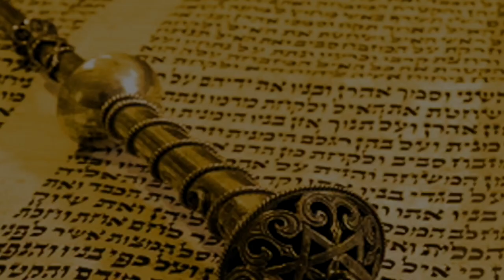😌 Ваикра 5782. Как обрести Счастье через постановку и достижение Целей | Рав Бенцион Каплан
Шалом, дорогие друзья! С вами раввин Каплан, и сегодня мы поговорим о недельной главе Торы Ваикра.

В чём смысл жизни и как быть счастливым? Когда знаешь ответ на этот вопрос, тогда исчезают многие  затруднения, в которых мы имеем     «счастье пребывать». Например, существует мнение, что основой для достижения Счастья – является правильная постановка цели. Какая связь между жертвоприношениями и счастьем?

Хотите узнать ответ? Смотрите видео!